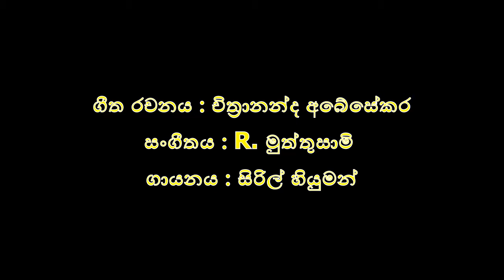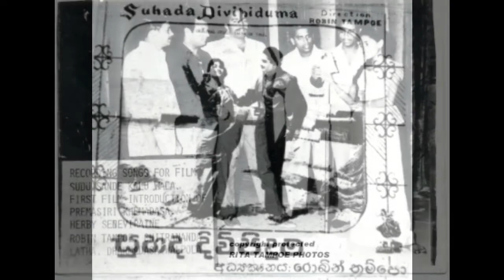Rajarata FM - රිදී ගී සැදෑව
ගීතය : බලන්න ලස්සන ආකාසේ
දිනය : 1962 මැයි  09
නිෂ්පාදනය : රොබින් තම්පෝ
අධ්‍යක්ෂණය : රොබින් තම්පෝ
ගීත රචනය : චිත්‍රානන්ද අබේසේකර
සංගීතය : R. මුත්තුසාමි
ගායනය : සිරිල් හියුමන්
විශේෂ ස්තුතිය : මලිබගේ ලලිත් සතිස්චන්ද්‍ර මහතා